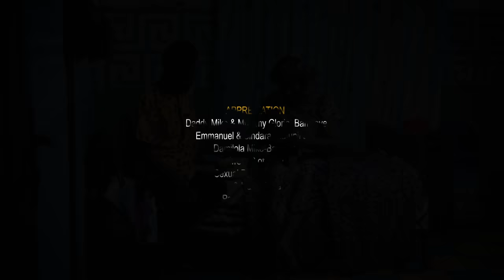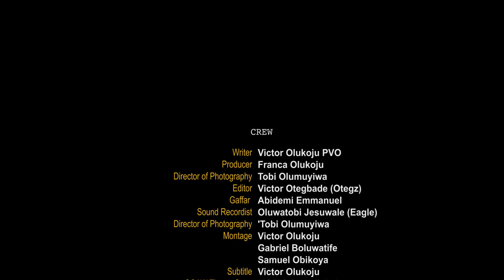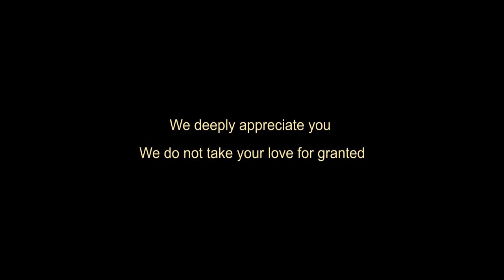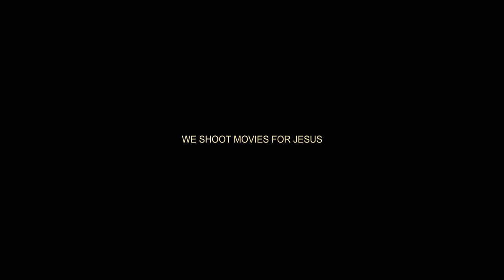SHOUT OF A WHISPER || Ep. 2 || BEFORE I DIE || Victor Olukoju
An amazing short movie that you just have to see with your family!
Intense. Intrigues. Suspense. Lessons.
Watch and share with everyone you know!